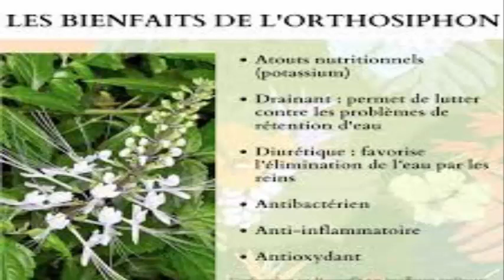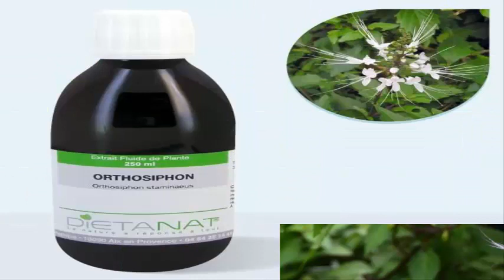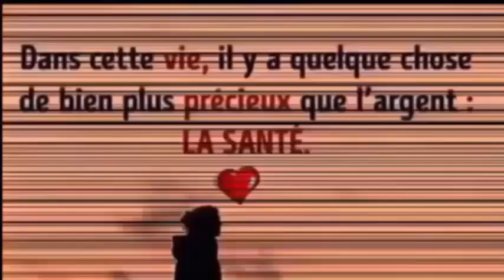Cette plante merveilleuse est un trésor peu de gens connait! Santé&Divertissement